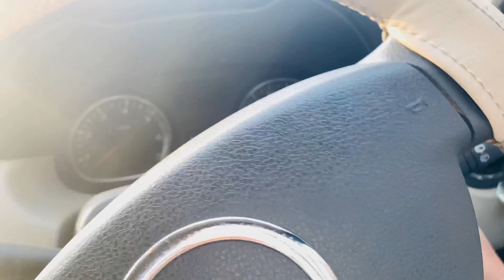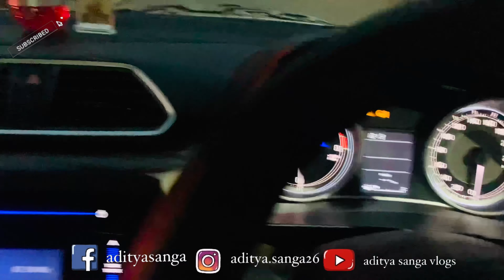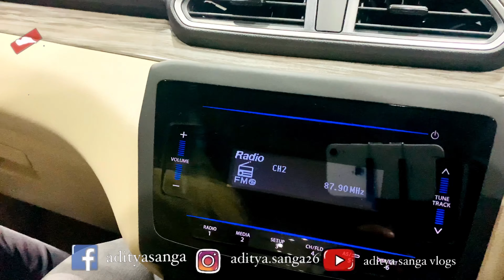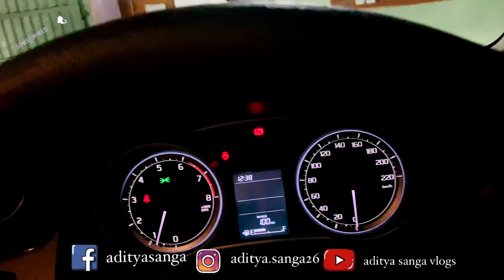Taking delivery Brand new car 2021